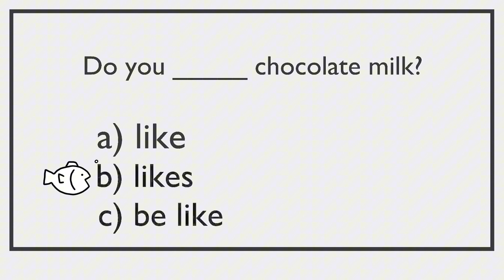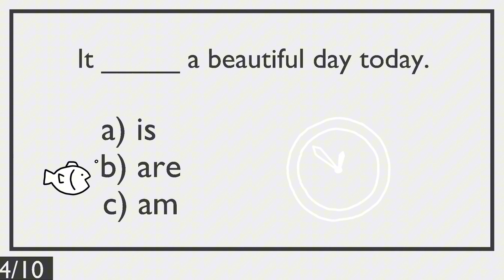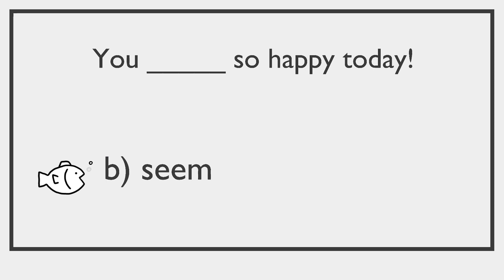English For IELTS [ Present Simple # 2 ] [ Tense in English ] FREE Practice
In this video, we’re going to show you English For IELTS [ Present Simple # 2 ] [ Tense in English ] FREE Practice
Write your answers in the comments!
Remember to study and practice everyday.
Step by step you will upgrade your English!

IELTS Full Test
IELTS Practice Test
IELTS Exam
IELTS Sample Test
IELTS Guided Test
IELTS Writing Test
IELT Speaking Test